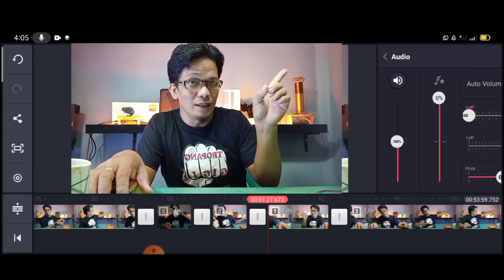Fish shocker, from online shop bakit madaling masira..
bakit madaling masira Ang mga fish inverter na galing sa online shop, ano Ang mas matibay Ang coil type or full electronic na aparatu,

Another product of AUTOOL, please visit,. if interested about acsessory of your car, and some welding machine.